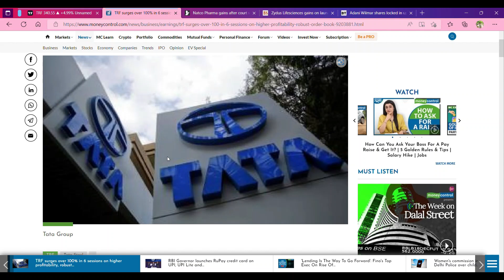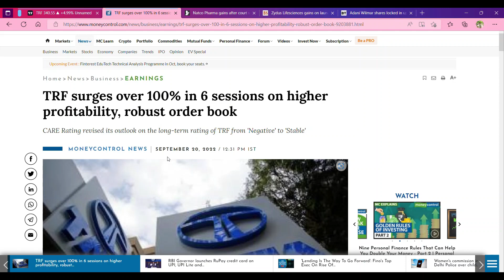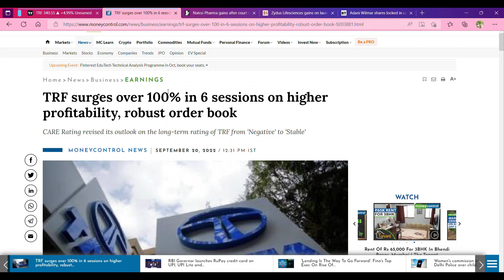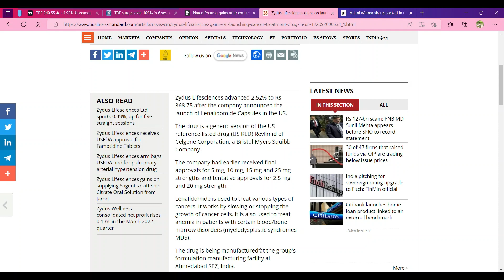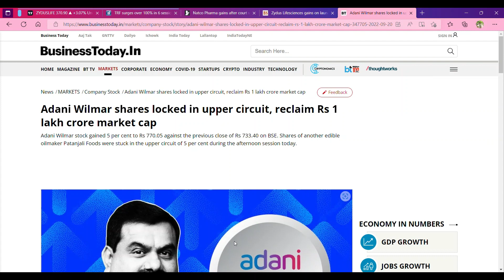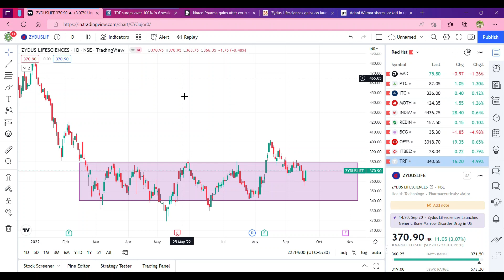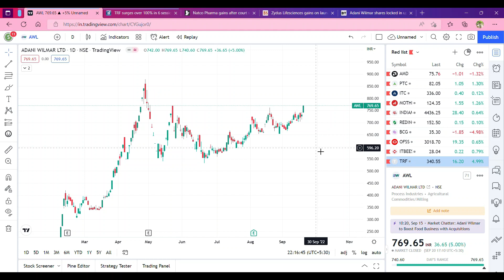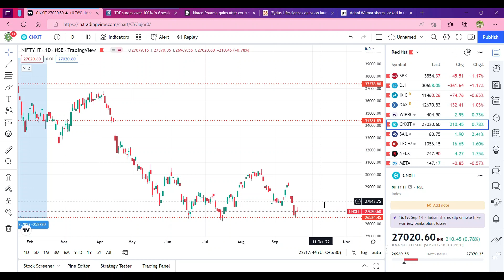TRF share hits 100% in 6 days tamil. Zydus cancer products approved by US tamil. Natco pharma update